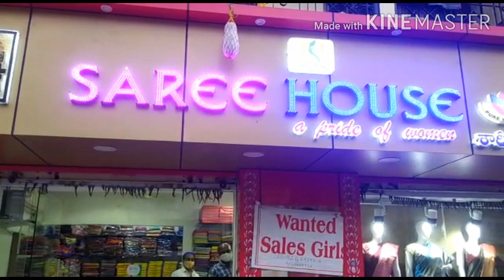Saree house in NZB. Exclusive saree show room in nzb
Saree house // saree house in nzb// exclusive saree show room in nzb